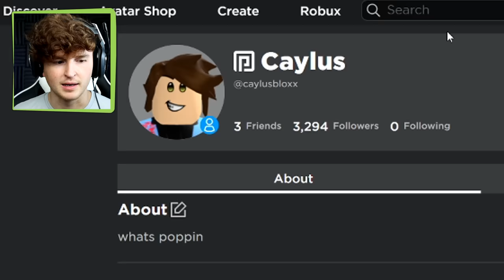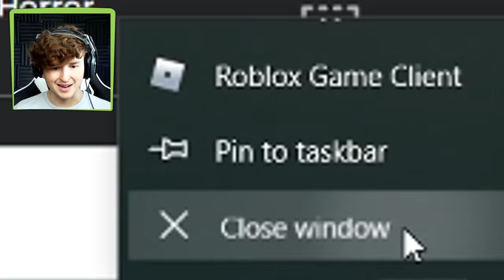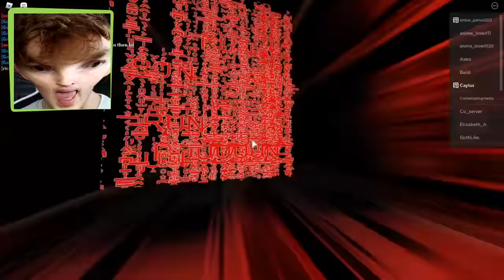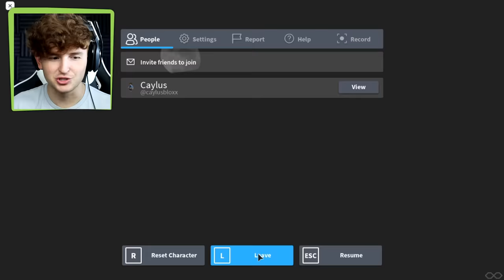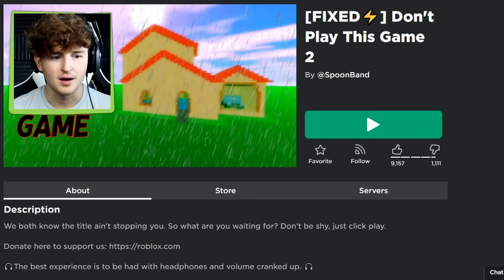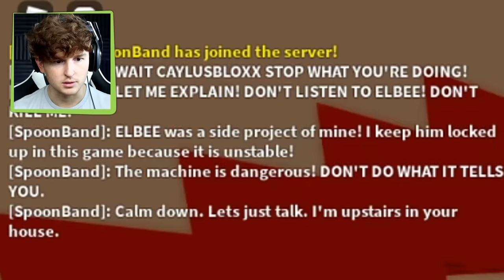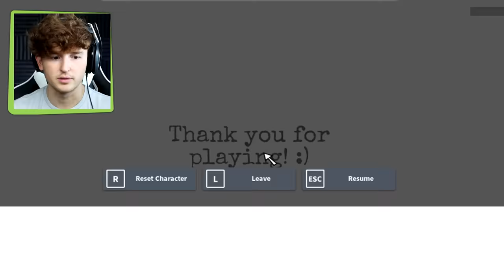DON'T PLAY This CURSED Roblox Game..